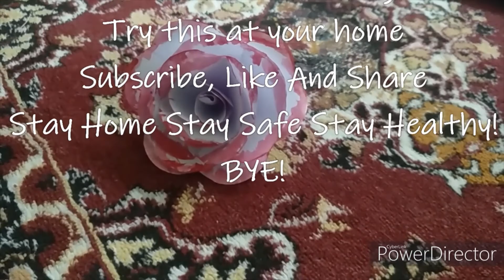How To Make Rose Using Paper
Hi guys!
In this video I showed you How To Make Rose Using Paper.

Our Roblox Accounts
Betsy  - QueenOfGirls2214
Jenita - QueenOfPets1422

BYE!